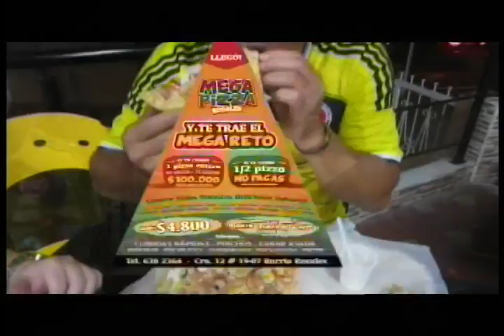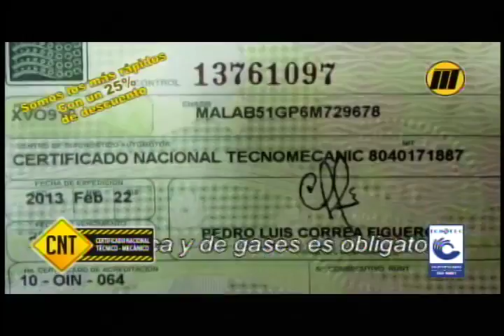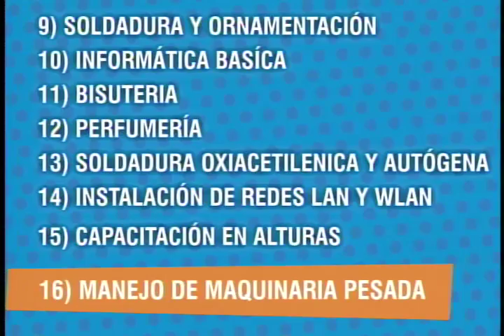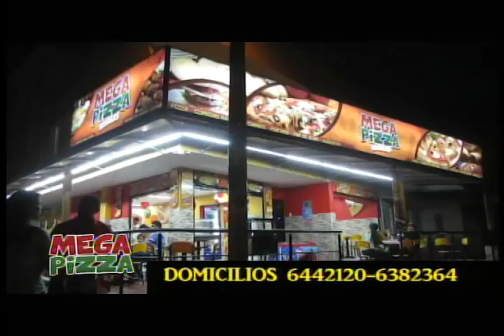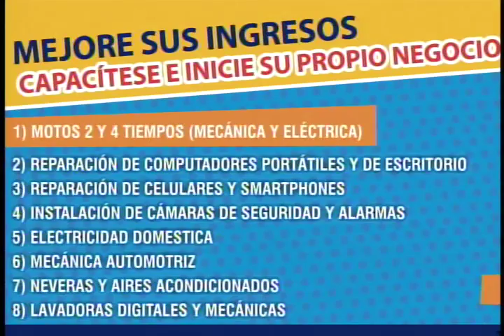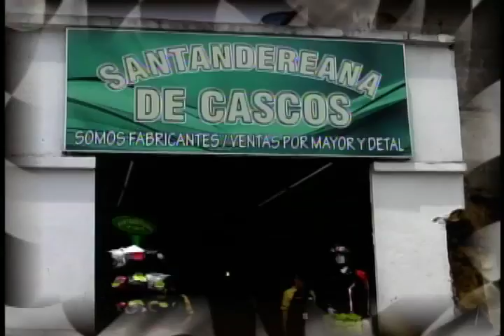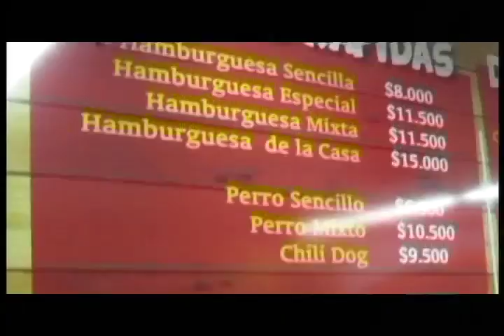Programa IMPACTO Miercoles 11 de Junio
01 - Cra 21 calle 20 este conductor camioneta además de Comerse Pare es Mentiroso  -
02  - Ejercito rescató 2 comerciantes Combates ELN    -
03 - Muerto por intentar disparar con pistola a Policías con Arma de juguete  -
04- CUIDADOS AL MANEJAR -
05 - Violador, asesino y descuartizador acepto cargos ante Juez  -
06 - AVANZAN Diálogos de paz PARCHES
07  -San Gil este Atracador capturado por Policía  -
08- Cucuta Moderna Unidad radio terapia para Ayudar enfermos de Cáncer   -
 09 - San Vicente Chucurí Policía Golpeó Traficantes de Madera-
10- Buena caridad con necesitados al donar Sangre durante Mundial Futbol   -
11 Alonso el Violador y asesino HEYDI VIVIANA Acepto que la Mató y Descuartizó -
12 - Cucuta tendra Festival de Colonias del 4 al 6 Julio